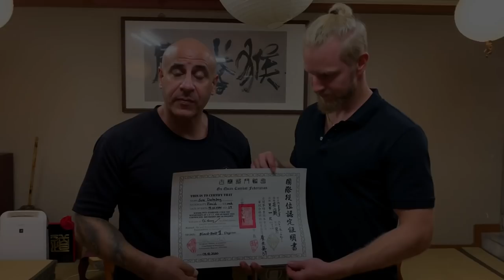Qigong grandmaster explains how to build an extraordinary body machine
Grandmaster Jiang Yu Shan explains how to build "a very extraordinary" body machine by combining these two vastly different methods.

WHO IS JIANG YU SHAN:

Jiang Yu Shan (Hisham Al-Haroun) has lived 30 years in Taiwan practicing Kung Fu and Qigong. He is most notably known for being the master of the monkey style but he is also a master in Tai Chi, Bagua Zhang, Wing Chun, Xin Yi Ba and Wu Zhu Quan.

Jiang is a 33rd generation Shaolin disciple and has been nominated 9th Dan (or “Duan”) in Chinese Kung Fu. In addition, he comes from a wrestling family and is well-rehearsed in other martial arts such as catch wrestling (he has a good relationship with the notorious CACC Snake Pit in Japan).

Not only that, Jiang also worked as a special forces (CMC.SCC) drill instructor for over 10 years teaching hand-to-hand combat, tactical raid, entry team tactics, knife fighting and hostage rescue to Taiwanese special ops. Before that he was an army paratrooper in the German military where he got his initial military education.

Due to his respected status in Taiwan’s society and his high expertise in self-defence, he has served as a bodyguard for several Taiwanese presidents and presidential candidates. A foreigner working as a bodyguard for a president is extremely rare and unheard of in almost any country in the world.

To test his martial arts skills and proficiency in practice, Jiang has competed in various kickboxing, Sanda, MMA and Karate competitions, winning 7 gold medals. His biggest victory was winning the All Japan Karate MMA competition 2016 in Tokyo, Japan at the age of 45.

Jiang has 40 years of training in Kung Fu and has operated as a respected teacher since he was in his twenties. Now, he is a grandmaster who comes from very rare and pure lineages of Kung Fu and Qigong. This is why his teachings are not only very unique but also more effective than many of the commercial forms of Qigong or Kung Fu you see today.

It’s our privilege and honour to showcase his skills to the broader audience. Enjoy!